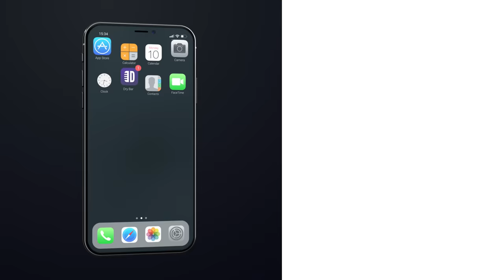Crazy Transplant Mixup. Tim Young - Full Special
If you liked this full comedy special from Tim Young, chances are you'll enjoy our other Dry Bar Comedy Specials as well. Download the Dry Bar Comedy App for FREE right now, and you can watch all 160+ of our comedy specials ad free. Our app is available on all iOS and Android devices.